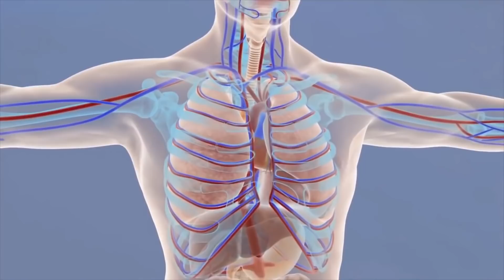Стеарат магния в БАДах: стоит ли насторожиться🤷‍♀️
Стеарат магния в БАДах токсичен или безопасен? Стеарат магния - польза или вред стеарата магния больше? Что такое стеарат магния? Стеарат магния распадается на магний и стеариновую кислоту. Польза магния для организма известна многим. Но для чего именно нужен магний в организме? Что такое стеариновая кислота? Каковы источники стеариновой кислоты?

0:00 - что такое стеарат магния;
0:32 - стеарат магния безопасен?;
1:15 - как работает стеарат магния;
2:33 - исследование о стеарате магния.

Обсудим стеарат магния - ингредиент многих добавок. Это распространенный антислёживающий агент. Стеарат магния помогает порошку легче проходить через аппаратуру, производящую и фасующую добавку по капсулам. Также этот ингредиент облегчает прохождение таблетки через ЖКТ. Еще он немного улучшает усвоение организмом компонентов добавок, потому что стеарат магния - это соль жирной кислоты. В США стеарат магния относится к категории GRAS (т. е. признан, в целом, безопасным).

В докладе национального центра биотехнологий заявлено, что до 2,5 граммов стеарата магния на 1 кг массы тела считается безопасным. В среднем, количество стеарата магния в одной капсуле составляет лишь от 4 до 8 мг.

Когда вы принимаете стеарат магния, он распадается на магний и стеариновую кислоту. Магний полезен для сердца, для мышц. Он помогает успокоиться, избавиться от тревожности и улучшить сон. Магний участвует в образовании АТФ.

Что же касается стеариной кислоты, то это довольно обычная часть вашего рациона. Это стандартная жирная кислота. Она может быть переработана в энергию, превращена в клеточную мембрану. Она есть в растительных маслах, животных жирах, масле какао, шоколаде. Если вы едите шоколад, то на 34% он состоит из стеариновой кислоты.

В среднем, женщины употребляют 5,7 грамм, а мужчины - 8,2 грамм стеариновой кислоты ежедневно.

Количество стеарата магния, которое вы получаете с БАДами, в 800 раз меньше того, что вы получаете с едой.

Одно исследование, проводимое in vitro, показало - стеарат магния не вызывает никаких изменений в хромосомах и не оказывает генной токсичности.

Есть еще одно исследование, которое многие используют для демонстрации токсичности стеарата магния. Там утверждается, что употребление стеарата магния угнетает Т-клетки. Но это исследование проводилось на генетически измененных мышах, у которых был деактивирован фермент стеариновой кислоты. Т. е. эти мыши были неспособны расщеплять стеариновую кислоту. А у человека есть ферменты, расщепляющие стеариновую кислоту.

Опубликован 30 августа 2021 года